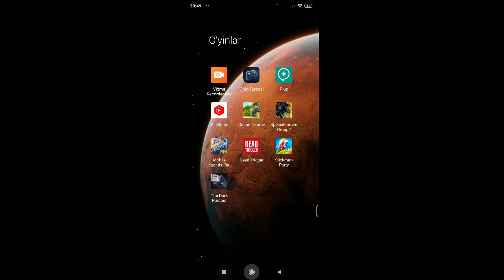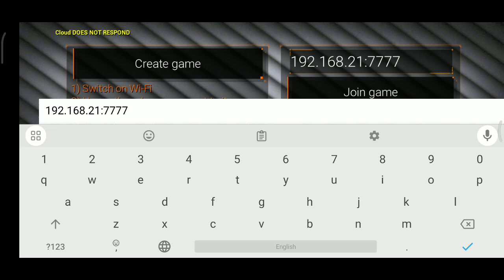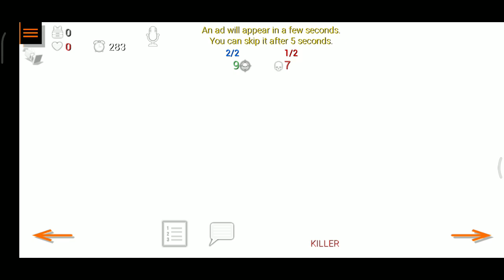SPECIAL FORCES GROUP 2 || 2 VS 2 QOQISHAMIZ || (#1)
ASSALOMU ALEYKUM HAMMAGA SIZ BU VIDEO KO'RAYORGAN BO'LSAYIZ VIDEOGA LIKE BOSIB KOMMENTGA O'Z FIKRINGIZNI QOLDIRIB KANALIMIZGA OBUNA BO'LIB QOYILA.

BIZNING INSTGRAM VA TELEGRAM KANALARIMIZ

OLDINDAN KATTAKON RAXMAT 👏👋👍🎉